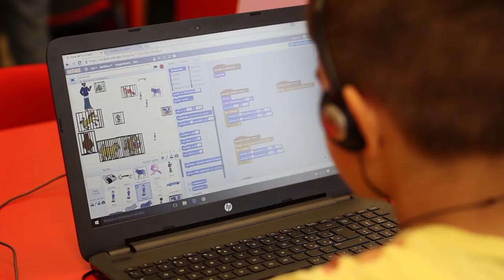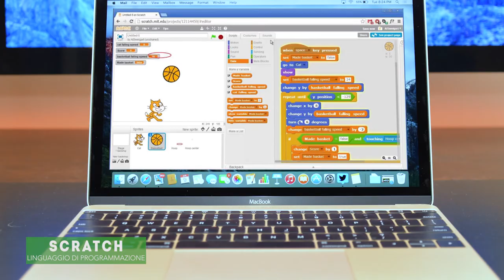Makers - Code it Make it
Il Comune di Modena ha avviato il progetto "Code it, make it!" per l’introduzione di elementi di coding e di making, ovvero programmazione informatica e costruzione digitale, nell’offerta formativa di alcune scuole primarie della città.
Code it, make it! È un progetto pilota, della durata di due anni, per l’uso delle tecnologie digitali in classe in maniera consapevole, critica e creativa finalizzato alla realizzazione di progetti che promuovano la collaborazione tra diversi ambiti didattici.